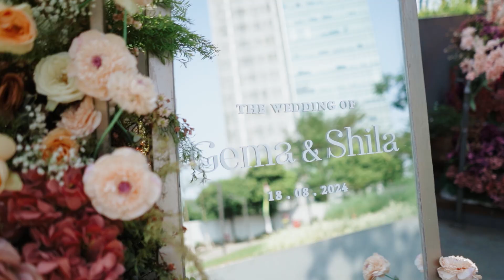Highlight Wedding Shila & Gemma at The Gallery Cibis Park || by Eternize